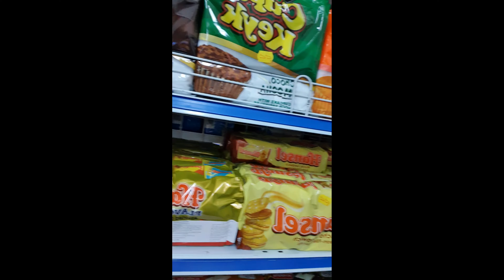MGA NAKAWALA SA HAWLA/GOING TO MARKET